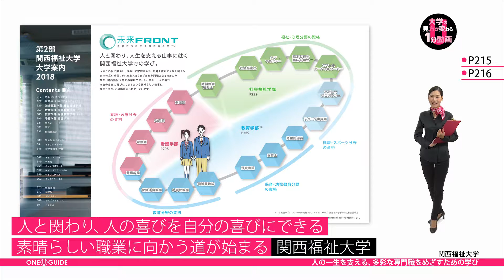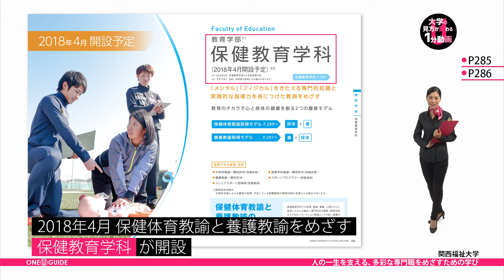関西福祉大学の見方が変わる1分動画【人の一生を支える、多彩な専門職をめざすための学び】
関西福祉大学の案内パンフレットを請求しよう